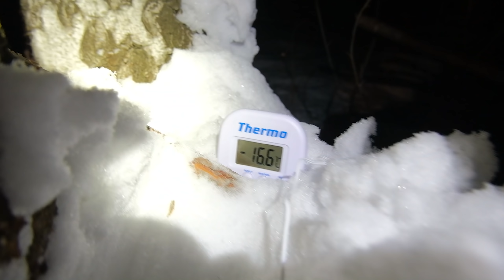A FROSTY NIGHT in AN UNUSUAL SHELTER | Alone in the wild forest | Shelter Construction | Bushcraft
Hello everyone Today I went to the wild forest to build an unusual shelter made of stretch film. Thanks to the oven inside, it was possible to raise the temperature for a comfortable overnight stay and cooking a delicious dinner. Enjoy watching!